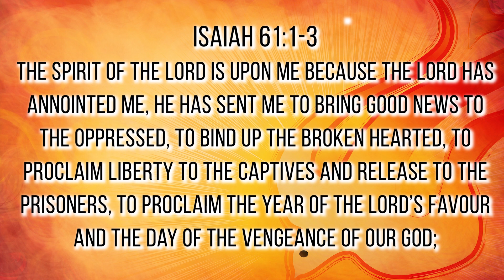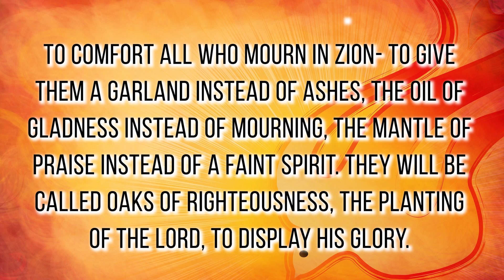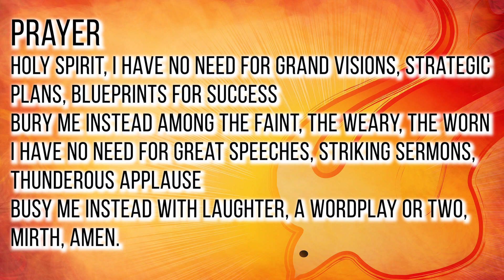Day 25 | 16 May| Servant Leadership in the Spirit | Meditation | Aflame Missions